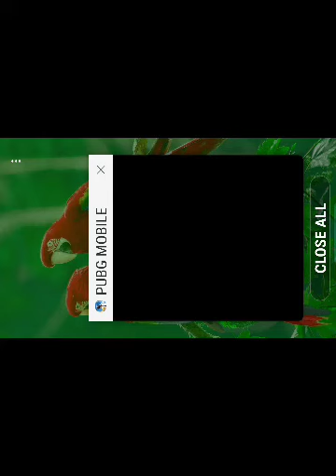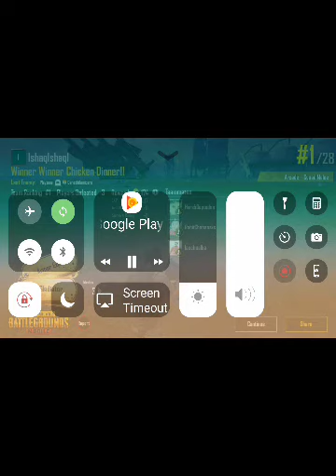All are fitting with pan hahaha nice game play see once